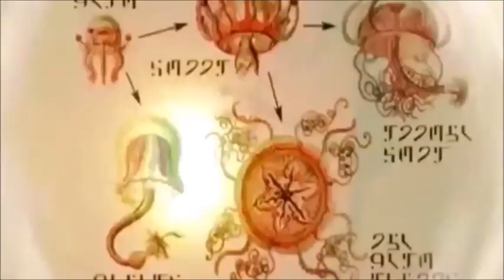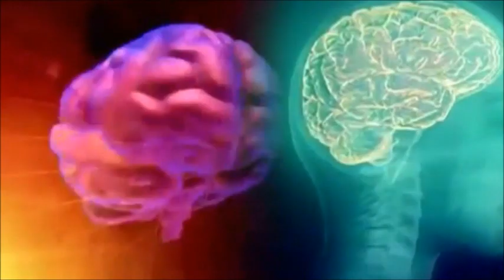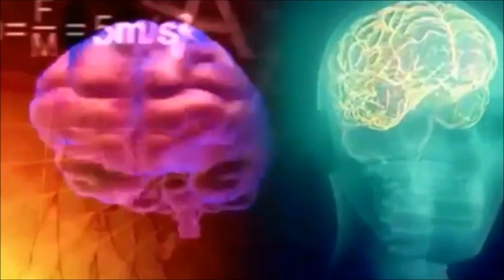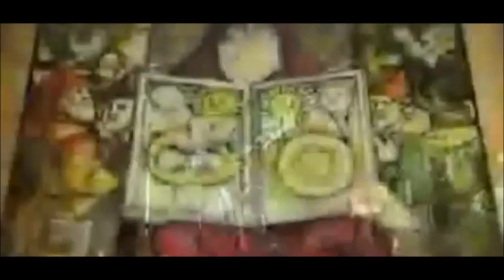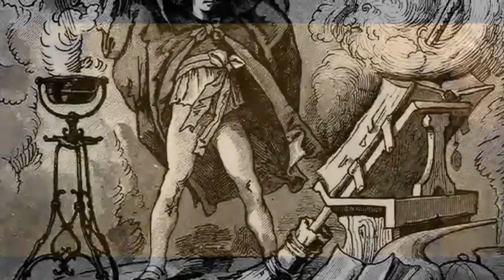"Samadhi in Fake Space" (NDE's, Flat Earth & New Age Deception...)